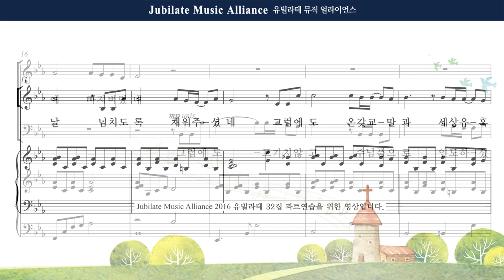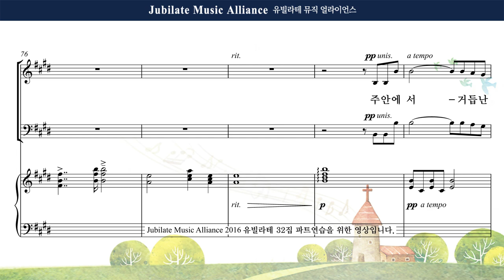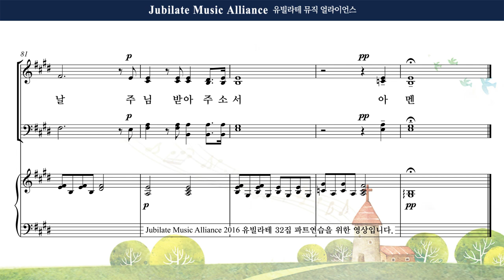[유빌라테] 유빌라테 명품성가 32집 07. 백하슬기 - 거듭남